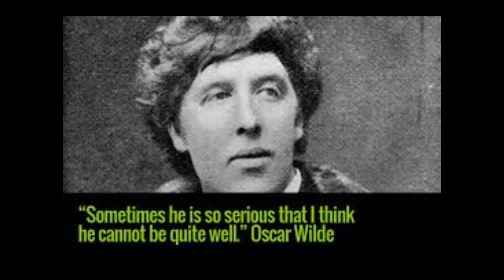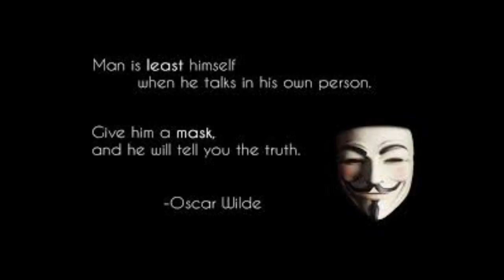The Mahones-Stars (Oscar Wilde)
This is a song called Stars (Oscar Wilde) by The Mahones from the new album The Hunger and The Fight Part 1.